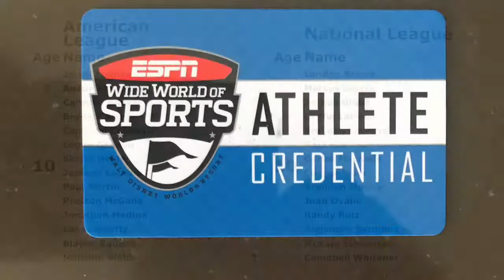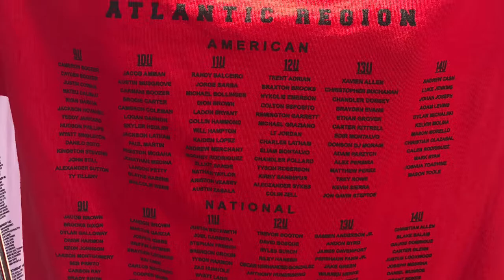10U USSSA All American Games 2017